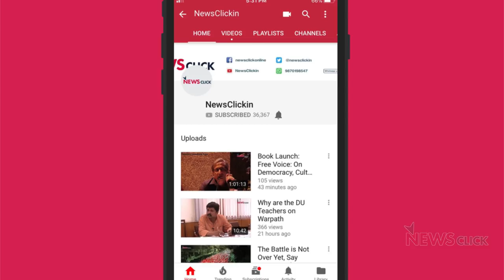Bad services- BSNL’s fault? P Abhimanyu, General Secretary, BSNLEU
In a round table on 'The Emerging Rrontiers of the Labour Movement in India', organised by the Urban Action School (UAS) and Workers Solidarity Network (WSN), P. Abhimanyu, General Secretary of the BSNL Employees Union, spoke on the future of Public Sector Employees.